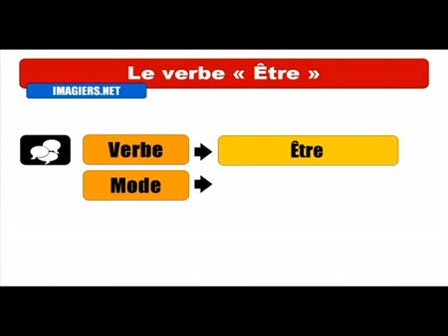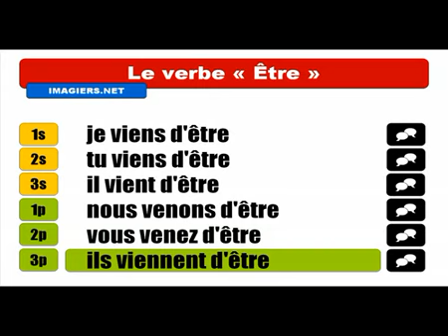Aprenda francês # Conjugaison # Être = Passé récent